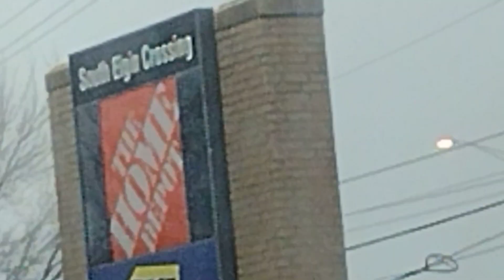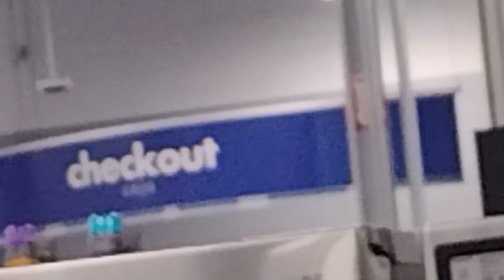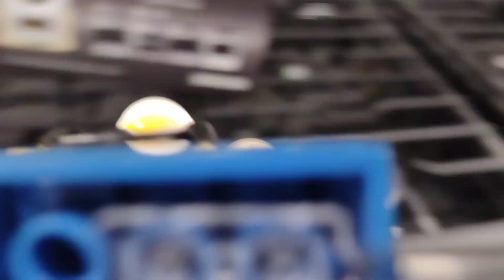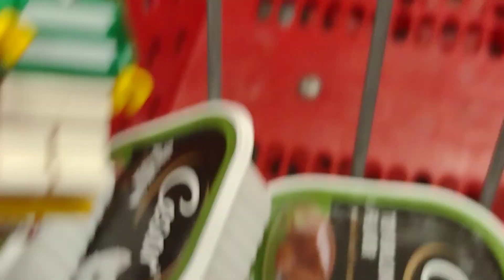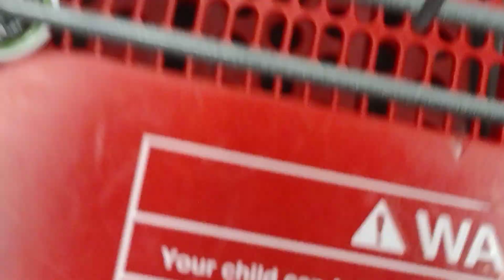Sidney's People and Everyone playtime in Super Target and Best Buy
This is the last episode of the year! aka 2023